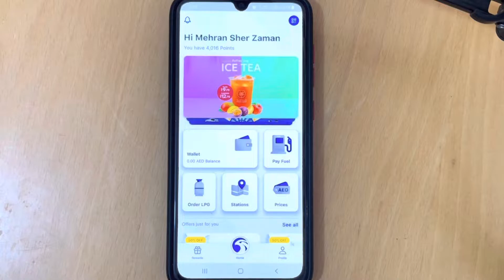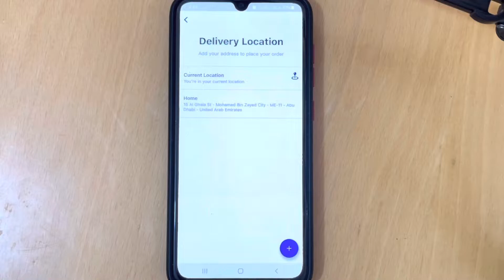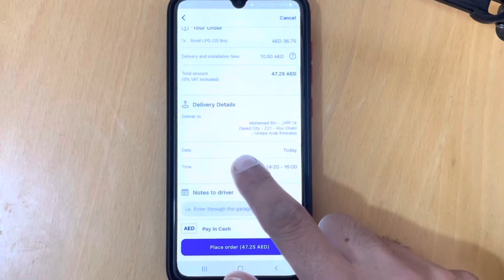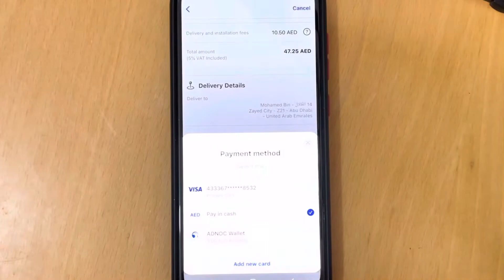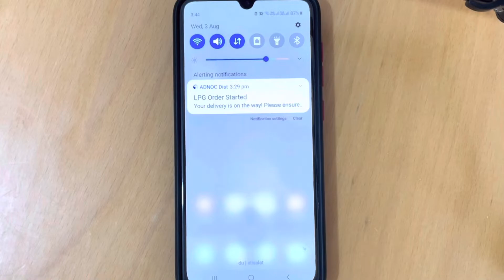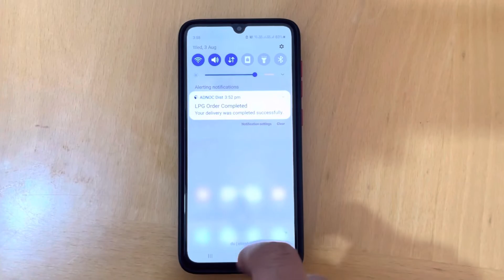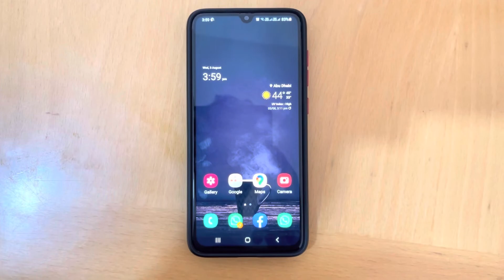Refilled Gas Cylinders Ghar Pe Kese Mangwaya گیس سلنڈر گھر کیسے منگوایا